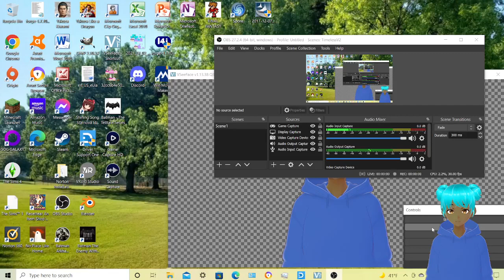No Place Like Home Adventure, Part 5